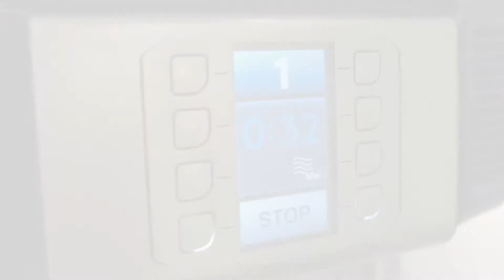Cinnamon Doughnut Recipe - SpeeDelight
Unlimited menus for unmatched business opportunities. Take a look at our Cinnamon Doughnut recipe.